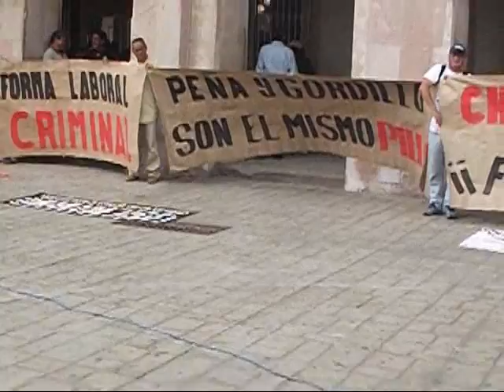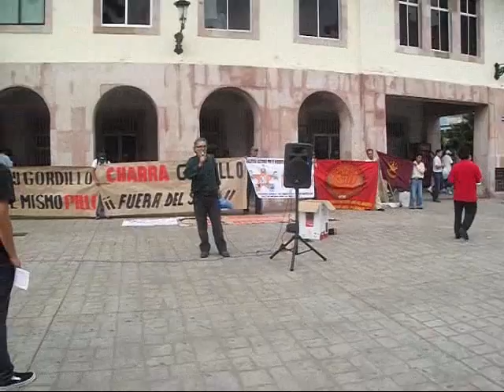Mazatlán Sin.- Magisterio agraviado sección 23 del Sindicato Nacional del SNTE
Mazatlán Sin.- Magisterio agraviado sección 23 del Sindicato Nacional del SNTE frente a presidencia municipal se manifesto